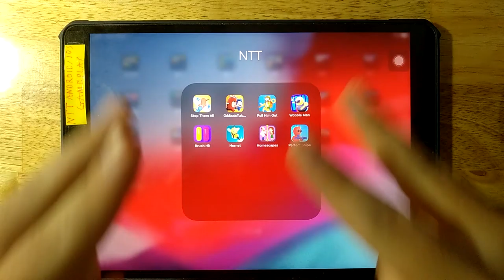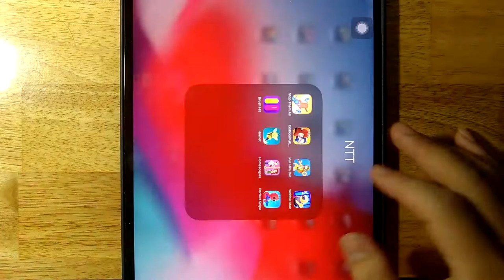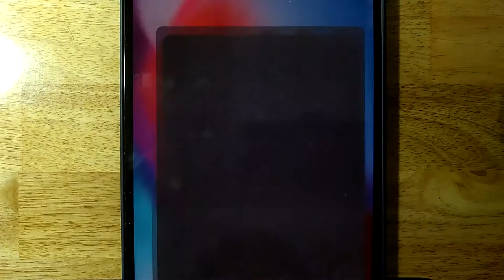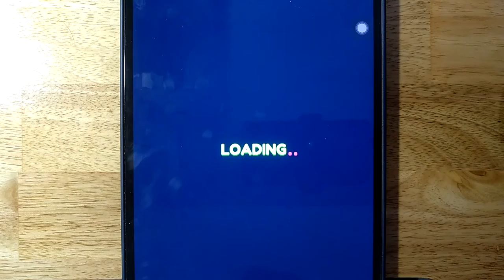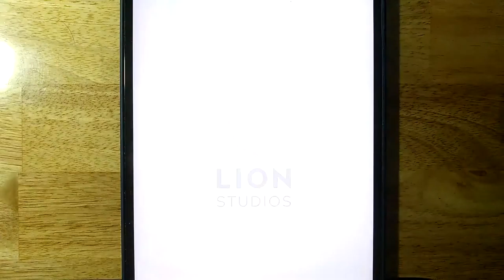Stop Them All,Oddbods TurboRun,Pull Him Out,Wobble Man,Brush Hit,Hornet,Homescapes,Perfect Snipe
Android GamePlay
iOS GamePlay
iPad GamePlay
GamePlay Walkthrough